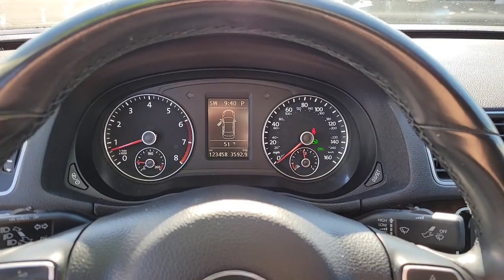Used 2015 Volkswagen Passat SEL Premium Las Vegas, Bullhead City, St. George, Havasu, Pahrump, NV 20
Platinum Gray Metallic Used 2015 Volkswagen Passat SEL Premium  available in Las Vegas, Nevada at Friendly Ford. Servicing the Bullhead City, St. George, Havasu, Pahrump, NV area.

Friendly Ford
660 N Decatur Blvd

Clean CARFAX. Platinum Gray Metallic SEL Premium FWD Titan Black w/Cloth Seating Surfaces.brbrWelcome to Friendly Ford! Located in Las Vegas, NV, Friendly Ford is proud to be one of the premier dealerships in the area. 24/36 City/Highway MPGbrbrAwards:br  * 2015 IIHS Top Safety Pick, Top Safety Pick+   * 2015 KBB.com 10 Most Comfortable Cars Under $30,000brbrbrReviews:br  * If you want a classy-looking family vehicle thats roomy, made in America (Tennessee, to be precise) and handles like a proper European sedan, put the Passat on your radar. If youre seeking a diesel sedan rated up to 44 mpg, the Passat TDI is a pleaser. Source: KBB.combr  * Above average passenger and cargo space; refined and quiet ride; fuel-efficient diesel engine; strong 1.8T and V6 engines; top safety scores. Source: Edmundsbr  * The Volkswagen Passat has balanced proportions and an elegant, premium quality. Your eyes follow the strong character line and continue around the whole vehicle. With convenient features like automatic headlights combined with available corner-illuminating foglights. Other convenient features include optional keyless access with push button start and remote start to preheat or cool your Passat. Step inside and you will find available soft leather to soothe you, and on select models, the comfort of heated front seats. There is even an available sunroof to let the open sky in. With the available rear legroom your passengers will also enjoy the choice you've made with the Passat. You have several engine options with the Passat, including a 170-hp, a turbocharged 1.8L, a 2.0L TDI Clean Diesel, and a 280-hp V6. There is also a range of transmission possibilities, and available on select models, a 6-speed dual-clutch DSG automatic transmission with Tiptronic for imperceptibly fast gear changes and seamless acceleration. Depending on your engine and transmission combination, you can get EPA estimated gas mileage that ranges from 20-31 in the City and 28-44 on the Highway. The Passat lets you make calls hands-free, and stream music wirelessly from your compatible phone. For more technology, available on select models, get turn-by-turn directions from the navigation system, or rock out to the sound of your favorite music on the Fender Premium Audio System. In addition, you can have a backup camera on SE trims and higher. Safety features include the Intelligent Crash Response System, which in the event of an accident, automatically shuts your fuel pump off, turns your hazard lights on, and unlocks your doors. Source: The Manufacturer Summary